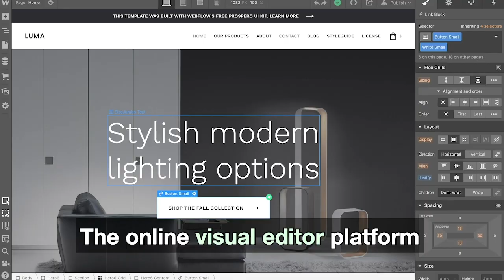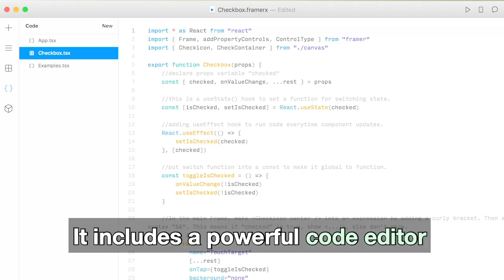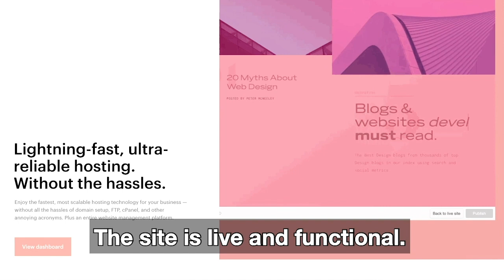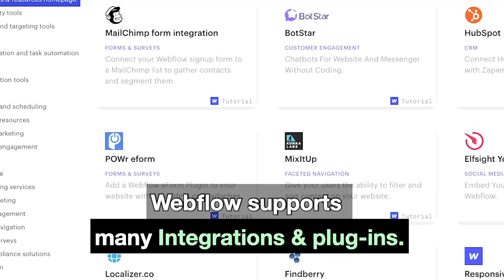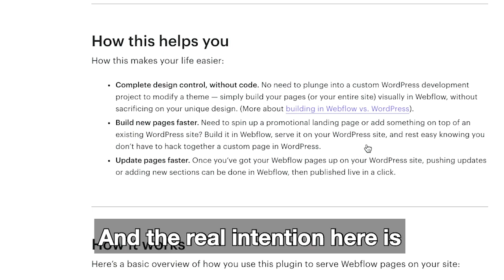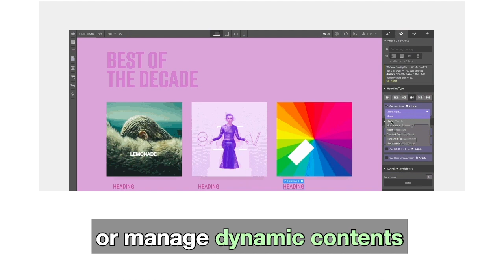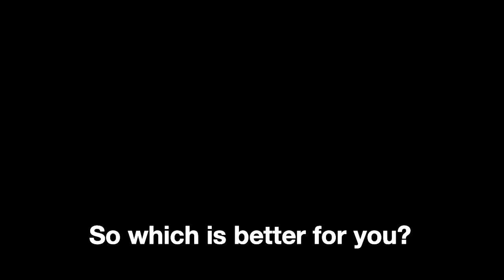(2020) Webflow vs Framer X / Full comparison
What's the Difference? Which is Better for You?
This video will cover Definition, Differences, Key Features of Webflow and Framer X.